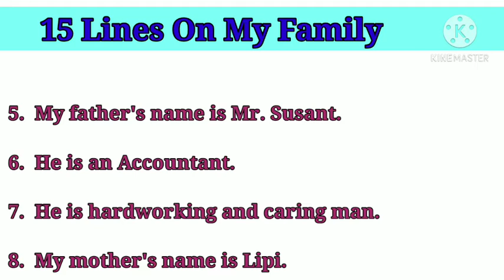15 Lines Essay On My Family | Essay On My Family In English For Kids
15 lines essay on my family | Essay On My family for kids.

Today I'm sharing 15 lines on my family in english.